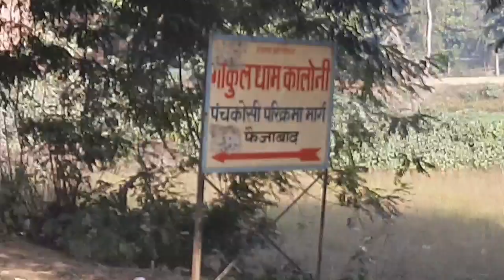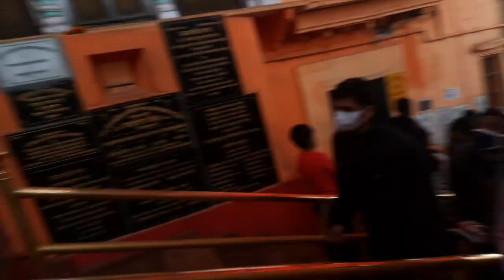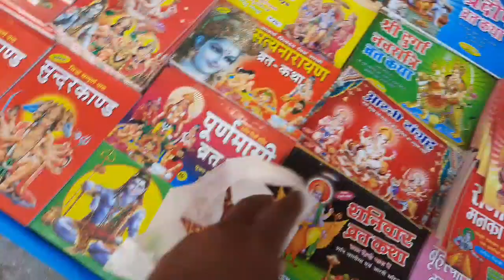अयोध्या दर्शन | राम जन्मभूमि | हनुमानगढ़ी | Ayodhya vlog | Jai shree Ram | Advocate Aditya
इस वीडियो में मैं अयोध्या में सरयू नदी के किनारे, हनुमानगढ़ी, कनक भवन, दशरथ महल और अयोध्या में अन्य जगहों पर जाकर दर्शन किया हूं और एक काफी अच्छा वीडियो बनाया हूं ताकि जो लोग अपने घरों में बैठे हैं अयोध्या नहीं आ पा रहे हैं वह लोग भी मेरे वीडियो के माध्यम से अयोध्या का दर्शन प्राप्त कर सके ।